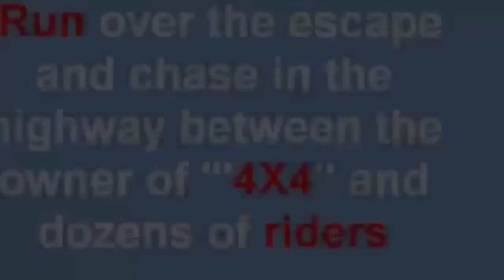USA - A Driver Crashed Range Rover Motorcyclists HD